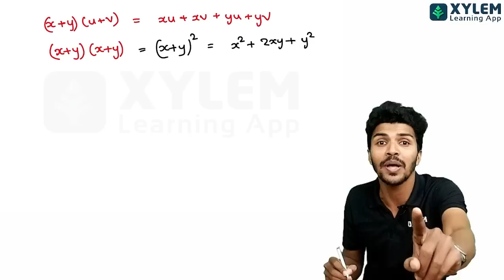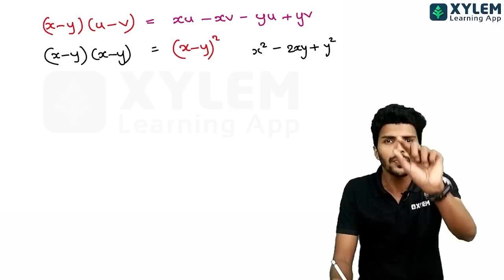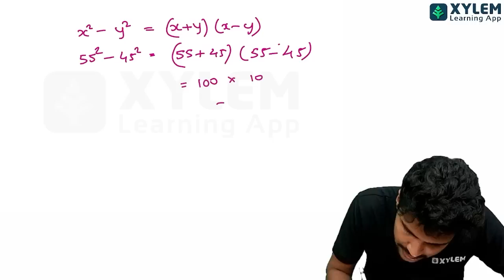Class 8 Maths | എല്ലാ Identities ഉം ഒറ്റ വീഡിയോയിൽ - ഇത് മാത്രം പഠിച്ചാൽ മതി | XYLEM Class 8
👋HELLO LEARNERS!!